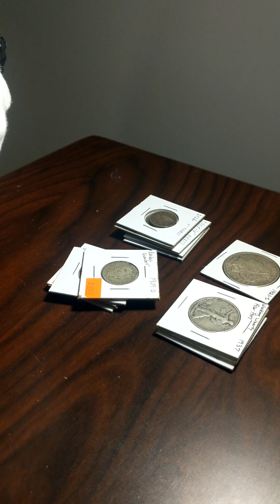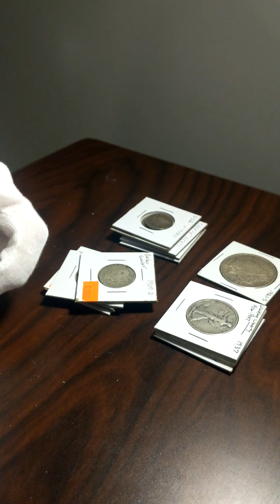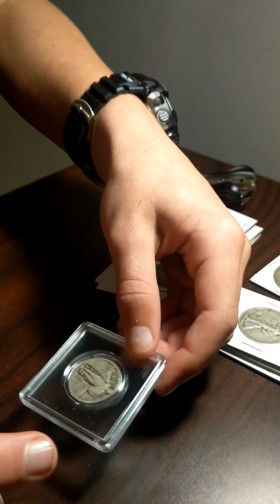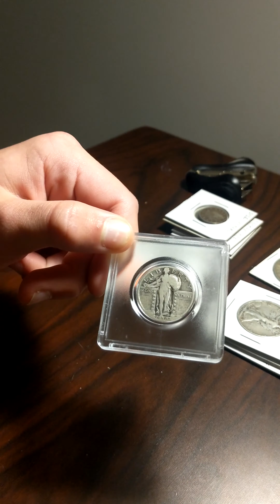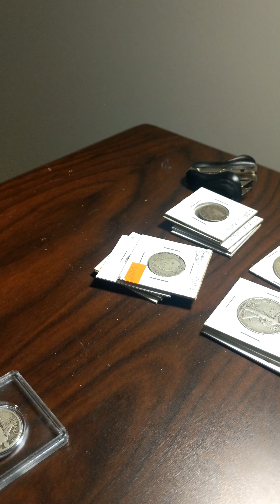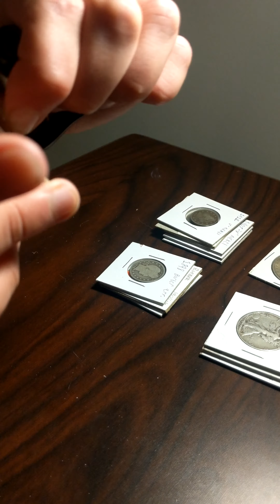Repacking my coins Part 2 - Nickels and Quarters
Happy 1 year to TheGodOfTrash!